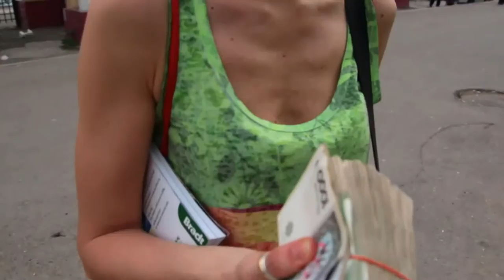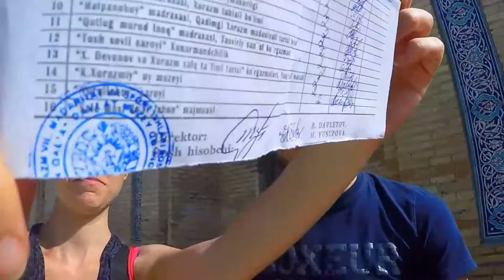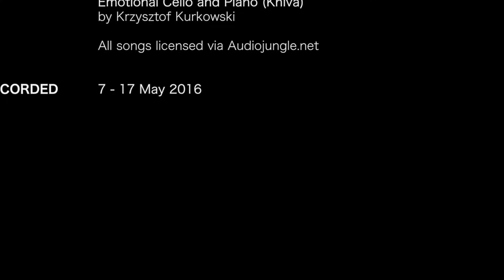Best Country Uzbekiztan : Best Documentary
Uzbekistan  officially the Republic of Uzbekistan (Uzbek: Oʻzbekiston Respublikasi, Ўзбекистон Республикаси), is a doubly landlocked country in Central Asia. It is a unitary, constitutional, presidential republic, comprising twelve provinces, one autonomous republic and a capital city. Uzbekistan is bordered by five landlocked countries: Kazakhstan to the north; Tajikistan to the southeast; Kyrgyzstan to the northeast; Afghanistan to the south; and Turkmenistan to the southwest.

Once part of the Turkic Khaganate and later Timurid Empires, the region that today includes the Republic of Uzbekistan was conquered in the early 16th century by Eastern Turkic-speaking nomads. The area was gradually incorporated into the Russian Empire during the 19th century, and in 1924 what is now Uzbekistan became a bordered constituent republic of the Soviet Union, known as the Uzbek Soviet Socialist Republic (Uzbek SSR). Following the breakup of the Soviet Union, it declared independence as the Republic of Uzbekistan on 31 August 1991 (officially celebrated the following day).